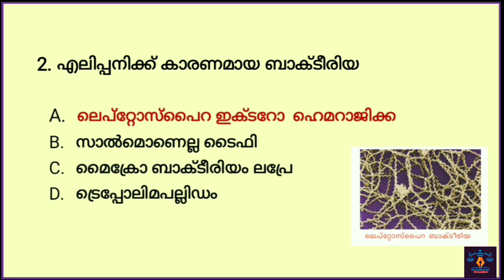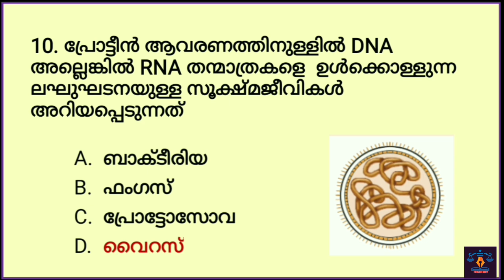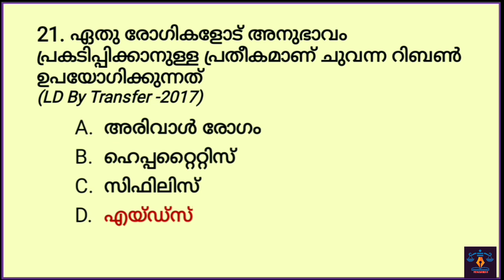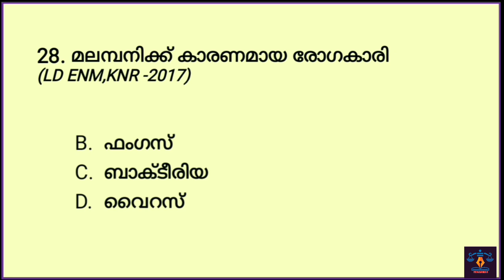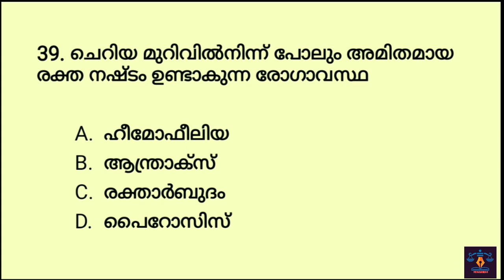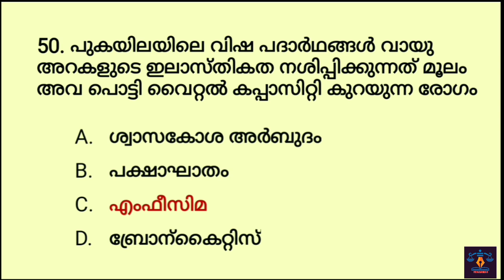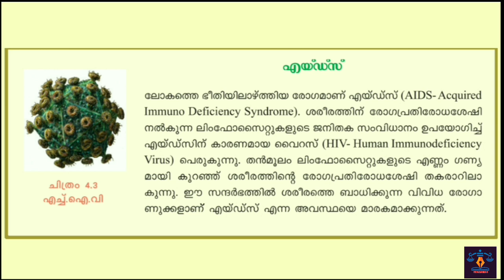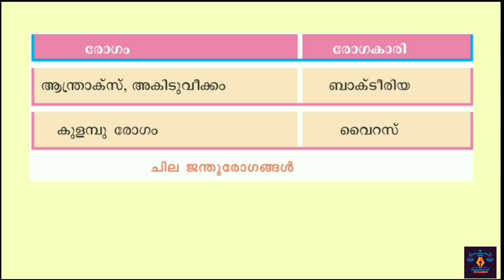Class10 Biology Chapter 4 l Mock Test രൂപത്തിൽ l അകറ്റി നിർത്താം രോഗങ്ങളെ l LDC l LGS l LP l UP